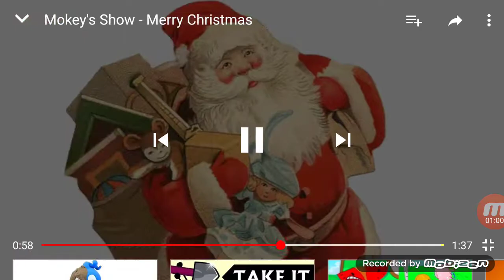Мокки Шоу Время Рождество